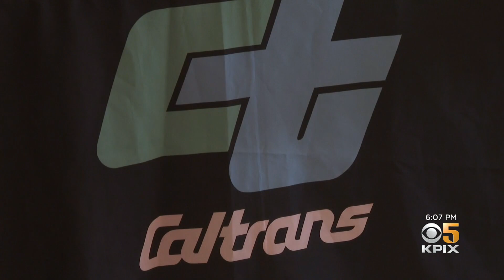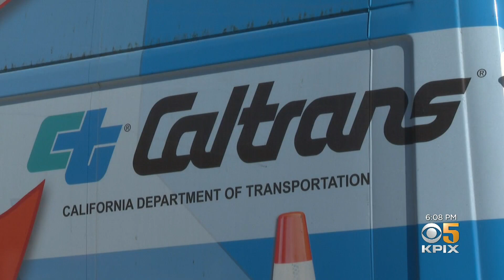Caltrans Looks to Hire Hundreds for Jobs in Clean California Campaign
Caltrans says they saw good turnout for yet another job fair in the Bay Area on Saturday as they continue to recruit new employees to work for the agency under the Clean California campaign launched by the governor. Shawn Chitnis reports. (11-13-21)